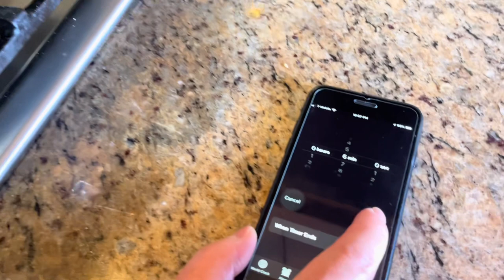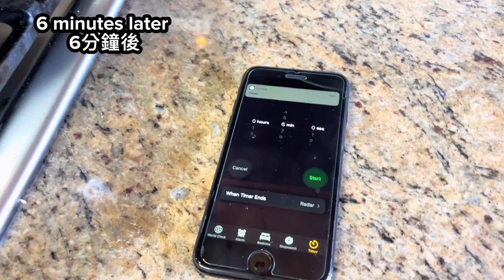How to make Mayak Eggs (Korean Marinated Eggs)韓式麻藥雞蛋, What to do with left over marinades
Hello everyone 😊, today I want to show you guys how to make this super yummy Mayak Eggs (Korean Marinated Eggs) 韓式麻藥雞蛋.  These eggs are Korean marinated eggs that are soft boiled then marinated in a tasty marinade of soy sauce, garlic, peppers, and sesame seeds, etc.  These eggs can elevate any bowl of rice or noodles to a heavenly level. They're healthy, low in calories, and simple to make. You can use the remaining marinade sauce to marinate meats as well. These Mayak eggs can store in the fridge for up to 4 days.  But I am sure you will finish it before that 😆

Mayak Eggs Ingredients:
8 eggs (room temperature)
30g chopped onions,
20g chopped green onions,
20g chopped garlic
20g toasted white sesame seeds
20g sesame seed oil
20g chopped Chili pepper
200g Soy sauce
200g water
70g sugar
60g Mirin (Japanese sweet rice vinager）

Fat Skimmer Spoon - Fine Mesh Food Strainer for Grease, Gravy and Foam

Wilton 6-Cell Happy Valentines Day Sprinkles Mix, 6.6 oz. (Pack of 1)

8 Inch x 8 Inch Square Cake Pan, 8 x 8 Inch, Grey

10-Pairs Wooden Chopsticks, Dishwasher Safe Chopstick, Reusable